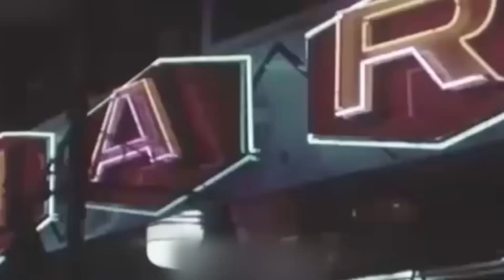حواشی کنسرت گوگوش دیشب و آبروریزی پوتین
برنامه ای جدید و متفاوت از کانال محمود قربانی در مورد بزرگان هنر و موسیقی و بازیگری ایران در سطح دنیا و امیدوارم که شما این برنامه تولیدی را دوست داشته باشین و مارو همراهی کنین و سابسکرایب کنین
درباره
مصاحبه گوگوش
آیا میدونین
داستان ترسناک  پوتین
درباره کنسرت گوگوش
داستان ترسناک
علی کریمی
چطور میشه
مصاحبه منوتو